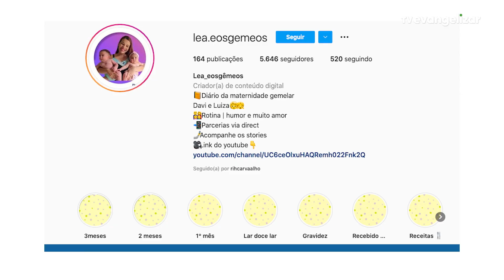Saiba como tratar a depressão pós-parto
Vamos juntos?

JOR21VT552DEPRESSAOPOSPARTO